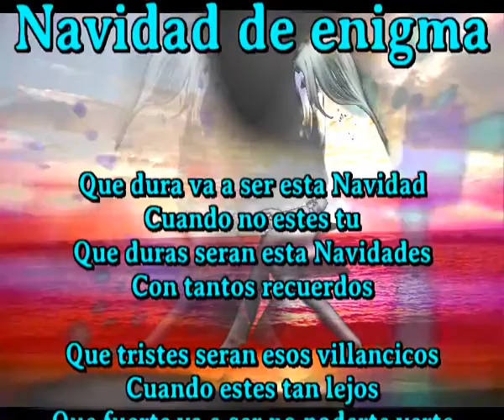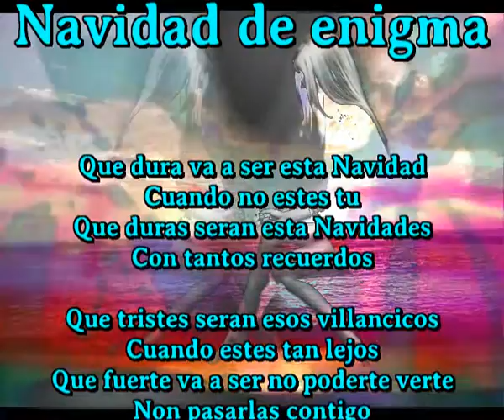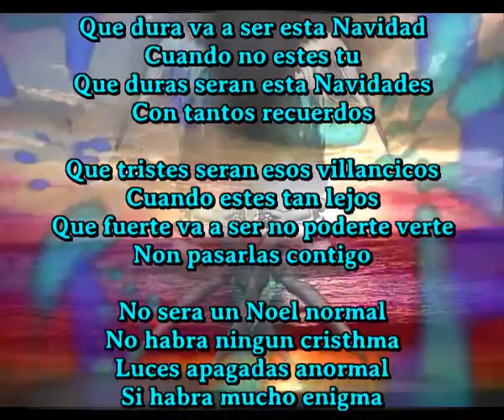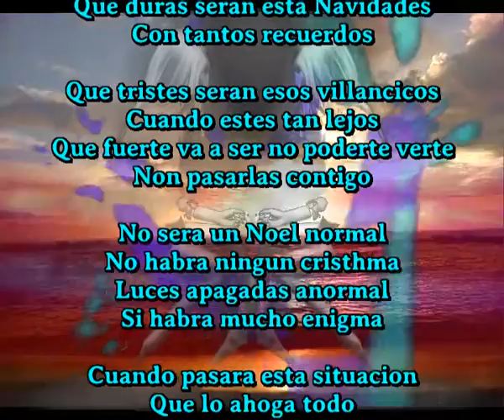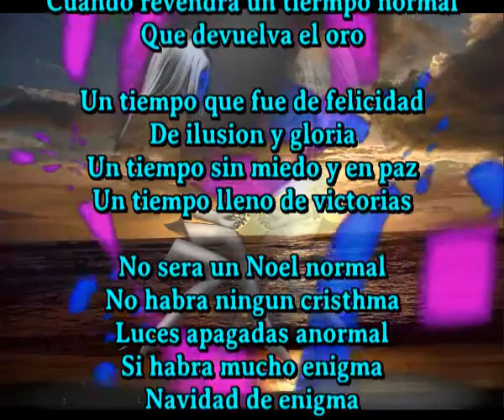Navidad de enigma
Que dura va a ser esta Navidad
Cuando no estes tu
Que duras seran esta Navidades
Con tantos recuerdos

Que tristes seran esos villancicos
Cuando estes tan lejos
Que fuerte va a ser no poderte ver
Non pasarlas contigo

No sera un Noel normal
No habra ningun crishtma
Luces apagadas anormal
Si habra mucho enigma

Cuando pasara esta situacion
Que lo ahoga todo
Cuando revendra un tiermpo normal
Que devuelva el oro

Un tiempo que fue de felicidad
De ilusion y gloria
Un tiempo sin miedo y en paz
Un tiempo lleno de victorias